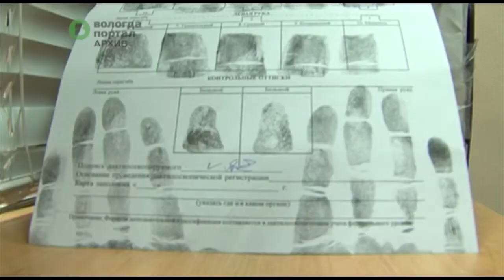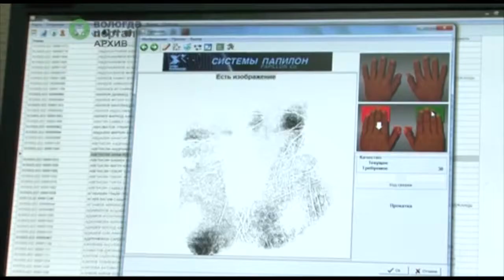Проблема незаконной миграции на контроле прокуратуры и городских властей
Более 260 проверок по выявлению мигрантов, находящихся и работающих в Вологде незаконно, были проведены на территории города за последние несколько месяцев.